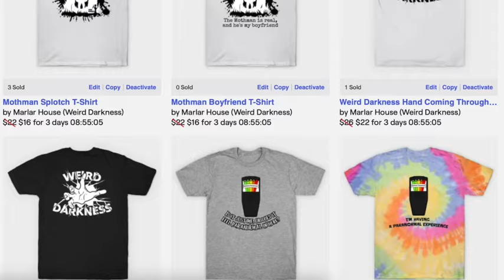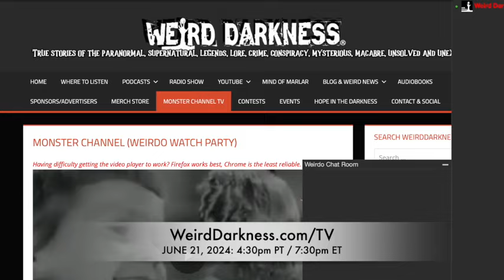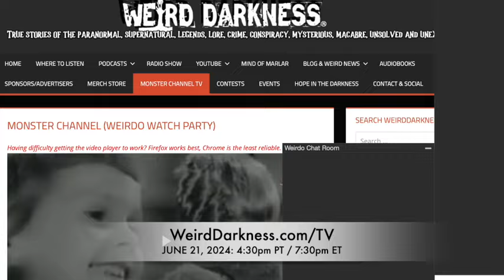“The True Story of ‘THE ENTITY’ and Doris Bithers” and More True Horrors!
IN THIS EPISODE: The investigation on August 22, 1974, in Culver City California was to be like any other one Dr. Barry Taff had done. Believing that this would be an open and shut case they showed up at Doris Bither’s house. Not expecting much. Little did they know this would be one of the biggest cases in the annals of paranormal history. (“The Entity Haunting: The True Story of Doris Bither”) *** One of the most mysterious disappearances of the American twentieth century took place when a man named Bruce Nelson Campbell stumbled out of his Jacksonville motel room one night, dressed only in a pair of green pajamas, and was never seen again. (“The Man In The Green Pajamas”) *** A woman moves into a flat by herself and immediately begins to feel an uncomfortable presence around her. (“Tiny Apartment, Big Presence”) *** On a cold January morning, John Hoskins slaughtered three members of his family.  (“A Day That Began with Death: The Hoskins Family Murders of 1919”)

00:00:00.000 = Title Story Preview
00:01:40.192 = Show Open
00:03:32.847 = A Day That Began With Death: The Hoskins Family Murders of 1919
00:10:33.759 = The Man In The Green Pajamas
00:18:38.500 = Tiny Apartment, Big Presence
00:24:22.295 = The Entity Haunting: The True Story of Doris Bither
00:38:41.032 = Show Close

“The Man In The Green Pajamas” written by Troy Taylor & Lisa Taylor Horton
“A Day That Began with Death: The Hoskins Family Murders of 1919”, written by John Brassard Jr.
“The Entity Haunting: The True Story of Doris Bither” written by Xavier Ortega